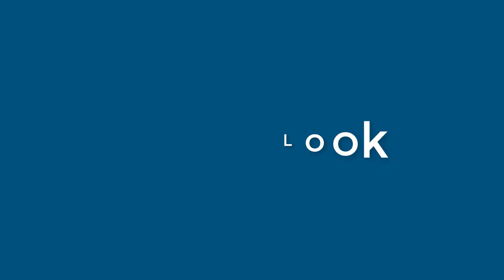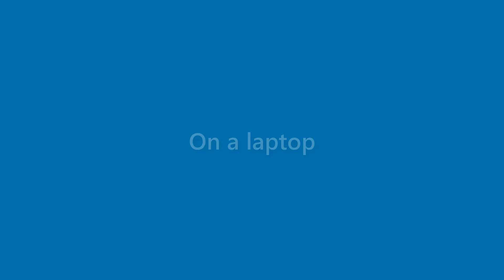Benny Velasquez - appearance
Name Look - Benny Velasquez - appearance. In this video we present "Benny Velasquez" name look and feel in various scenarios.
This video will cover:
How does "Benny Velasquez" look as a personal letterhead?
How does "Benny Velasquez" look on a business card?
How does "Benny Velasquez" look on a computer/laptop screen?
How does "Benny Velasquez" look with different background colors?
How does "Benny Velasquez" look with various fonts?